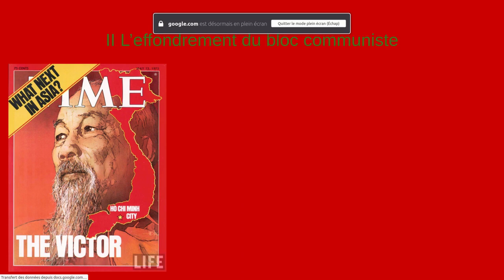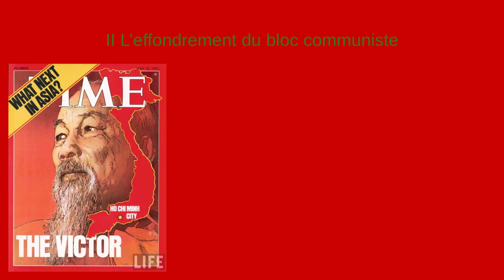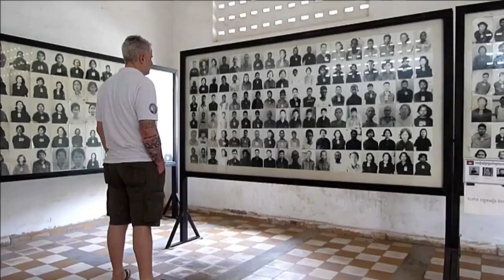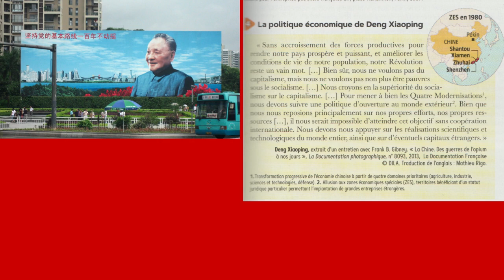II L'effondrement du bloc communiste A Un système au bord de la rupture